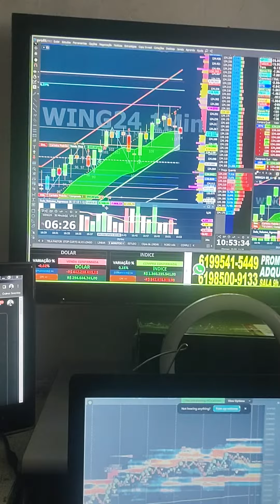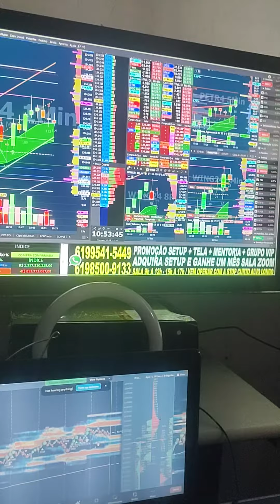DAY TRADE ÍNDICE DÓLAR SALA AO VIVO 9H INDICADORES SCALPER REGRA DE COLORAÇÃO SINAL $ PLANILHA QUANT